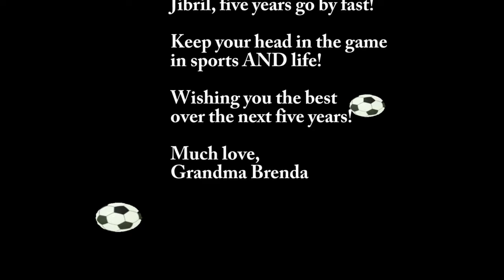LET THE GAMES BEGIN 2013 2018